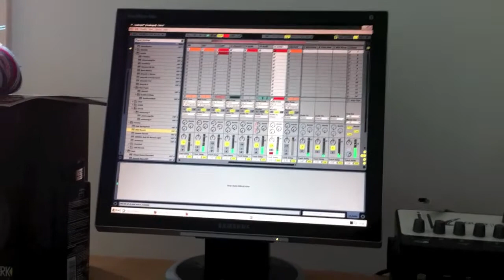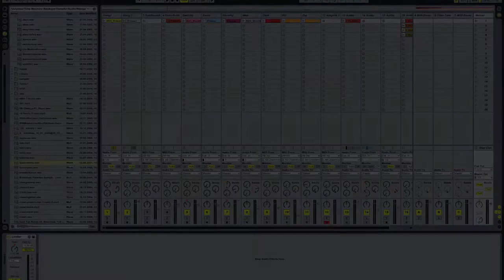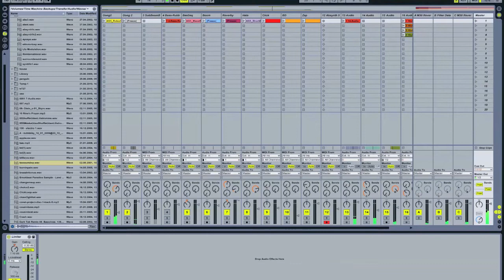Sub Delay - Recording Session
Just messing around in the studio.